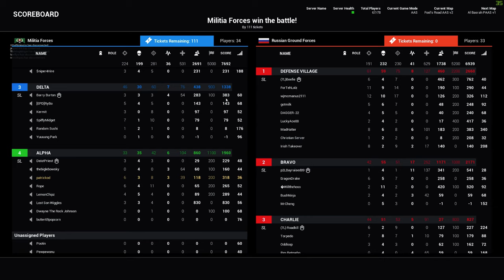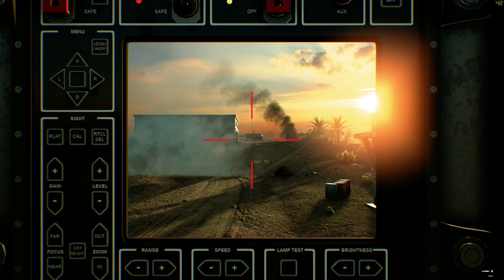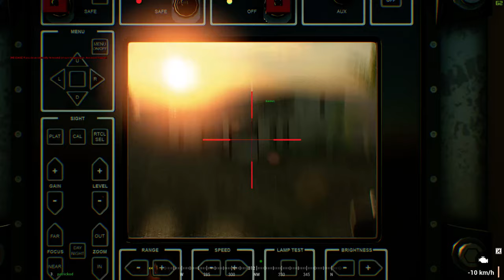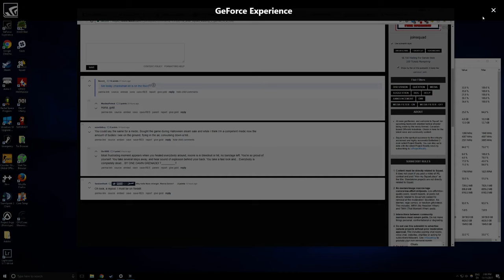Squad free weeekend